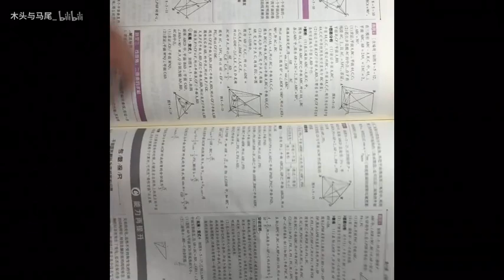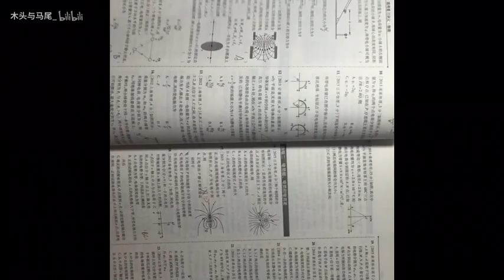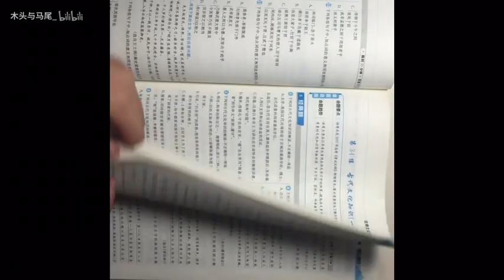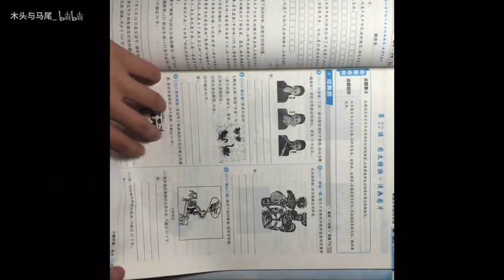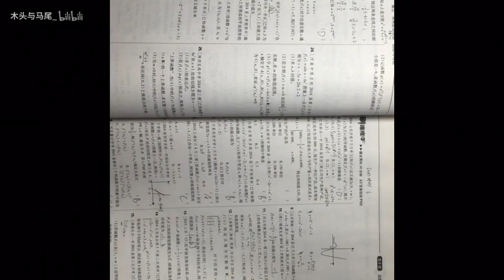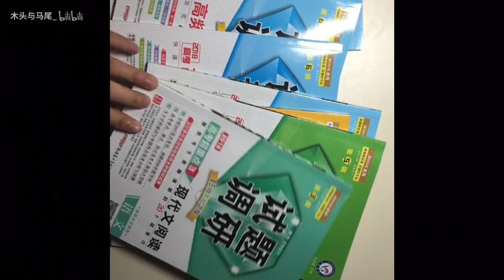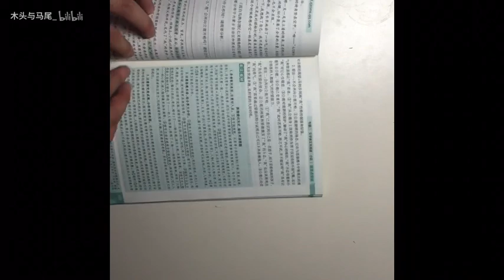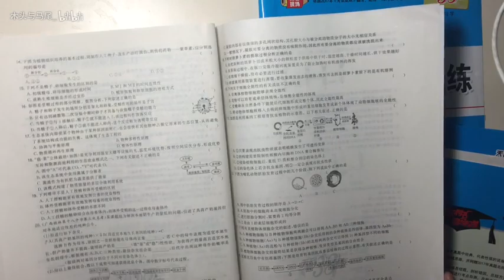（高考657分）高三一轮复习教辅用书推荐【超良心的啊确定不了解一下？】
第一次录视频制作很不精良先说抱歉QAQ
但内容真的是超级良心的推荐了  已经实诚到开头连介绍都没有直接开始了hhh
如果喜欢请多多支持  也可以留言想看学习方法、更多的教辅书推荐、我的高分英语作文分享之类的视频 我心情好了可以录几期~
用户名来源海子的诗《九月》   叫我马尾就好
能收藏投币评论推荐就太谢谢你啦